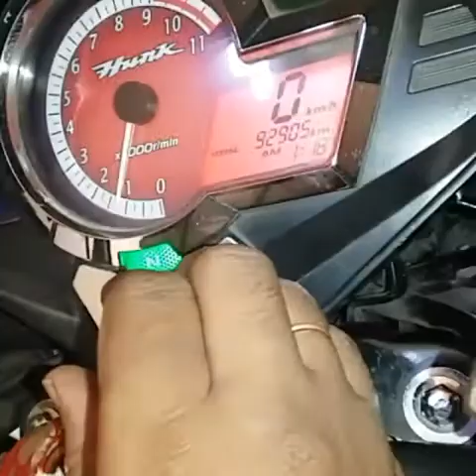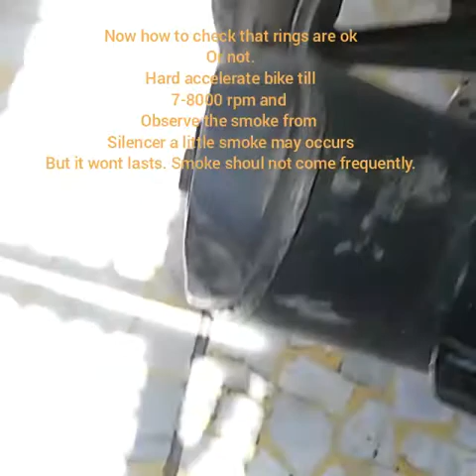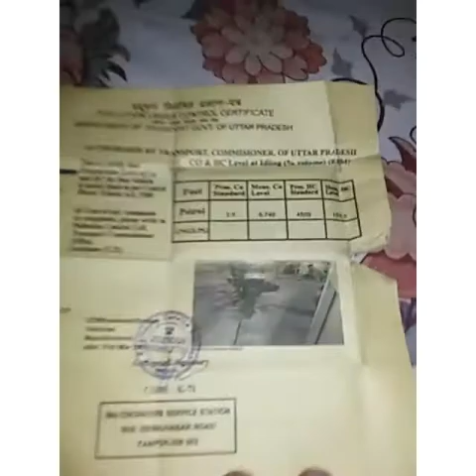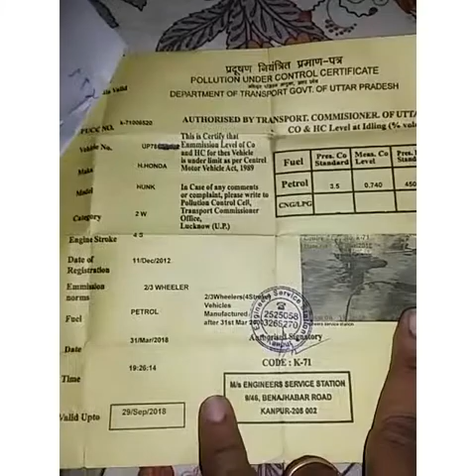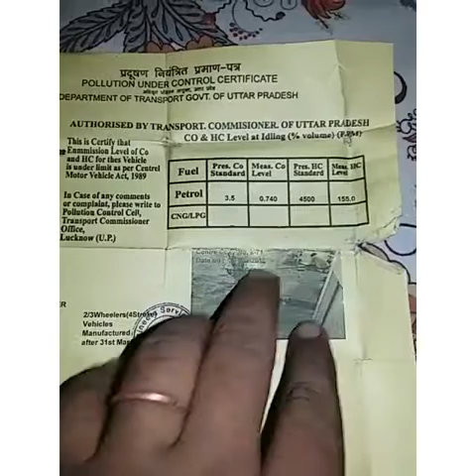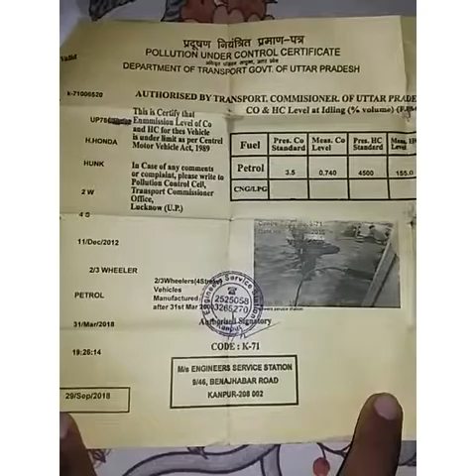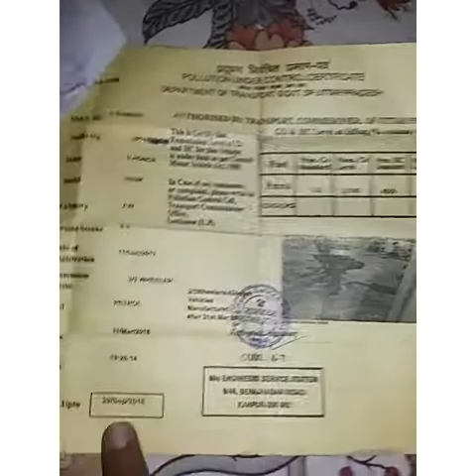Dipstick - engine oil level check. Piston rings wornout checking procedure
A simple and correct method of checking engine oil level thru Dipstick.
Check your bikes piston rings wornout or not
And see how to maintain your bike so it wont make any pollution and keep it fit and tune.